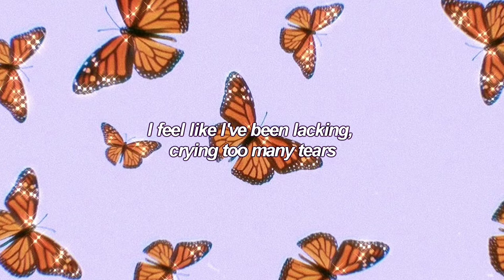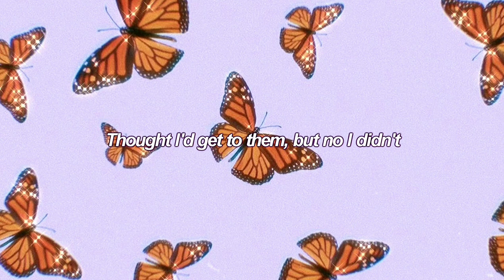Prom Dress by mxmtoon | Cover by Marshee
Here's a mini cover of Prom Dress mxmtoon, I only own the vocal cover as well a the edited video!!

The image isn't mine, I found it on pinterest.

thanks for listening (ノ^o^)ノ